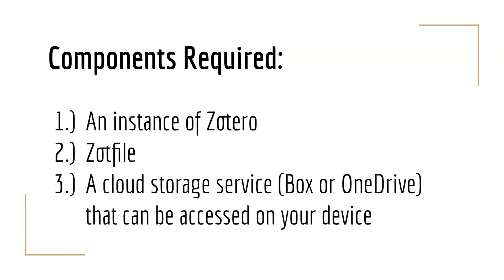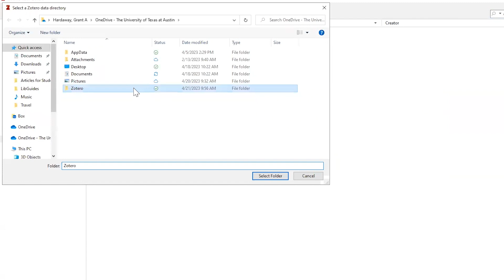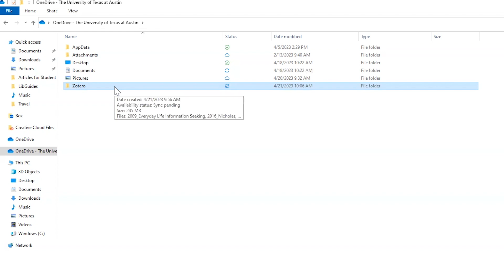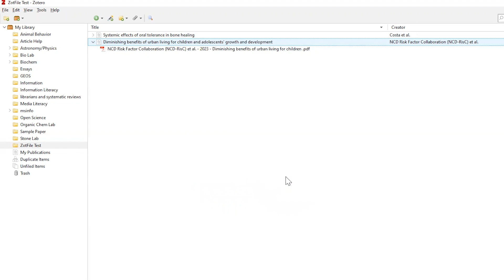Storing Zotero Files on Box or OneDrive via ZotFile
In this tutorial we will walk through the steps involved in setting up a storage solution for Zotero that allows you to work across multiple computers and does not rely on Zotero Cloud Storage.

0:00 Introduction
0:39 Download & Install ZotFile
1:10 ZotFile Preferences
2:04 Moving Files to Cloud Storage
2:39 Downloading Items
3:03 What if this doesn't work?
3:19 Advantages & Drawbacks

Video created by Hannah Chapman Tripp and Grant Hardaway for UT Libraries.